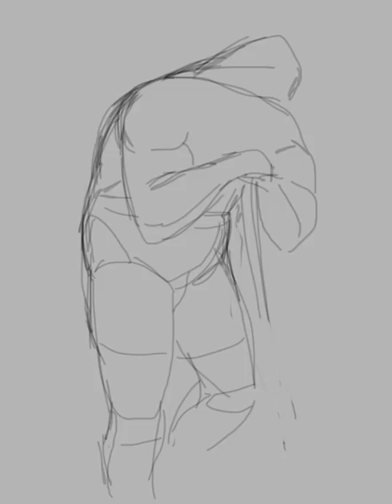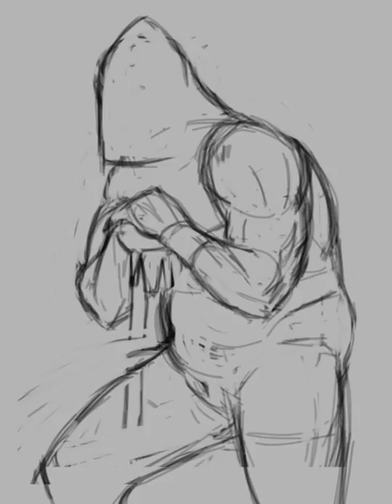executioner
Made on ipad2
softweare: brushes